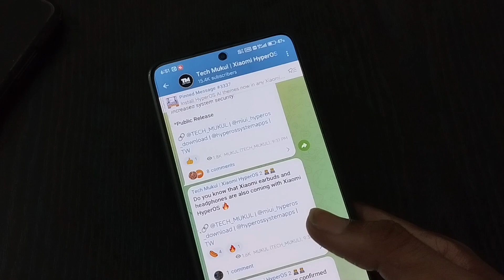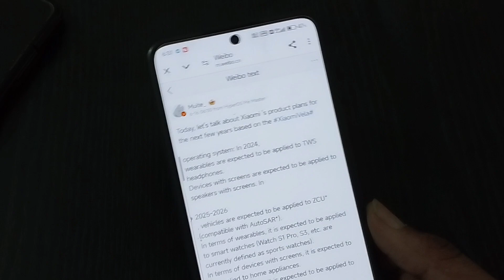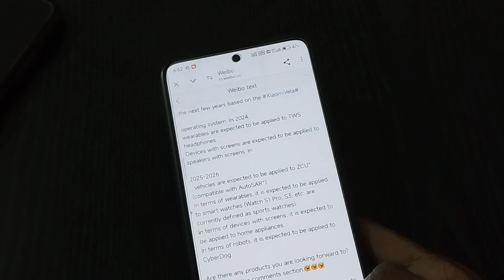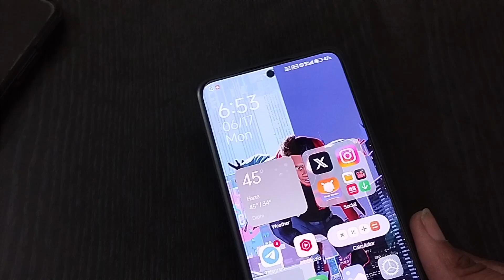HyperOS 2 is going to do something big which is unexpected